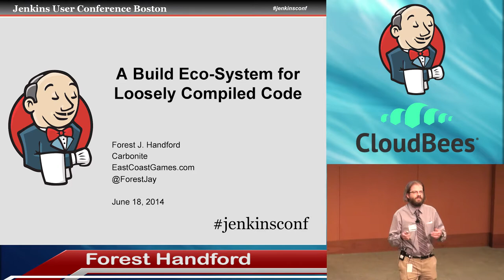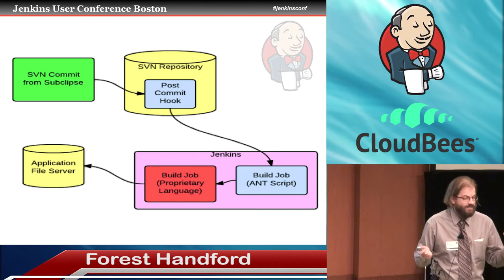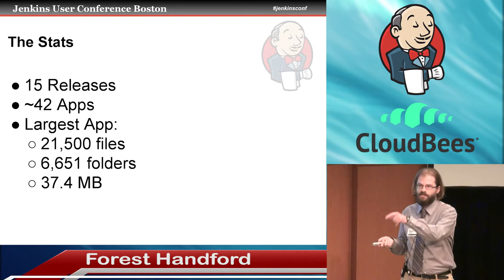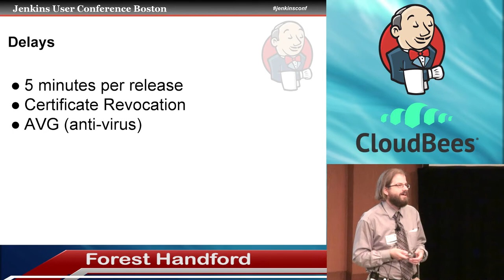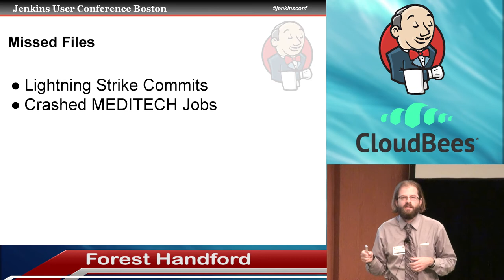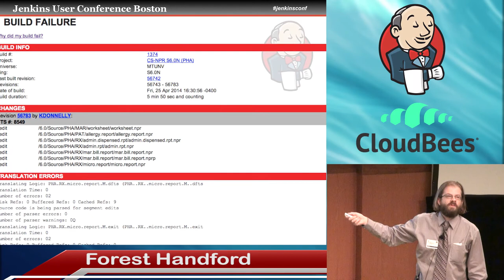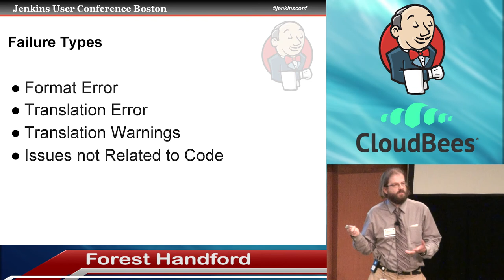2014 JUC Boston - A Build Eco-System for Loosely Compiled Code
By Forest Handford

At MEDITECH, we needed a way to get individual files from a code base with 260 million lines of source code to build after a commit. This talk is about the issues we encountered, and how we eventually succeeded.